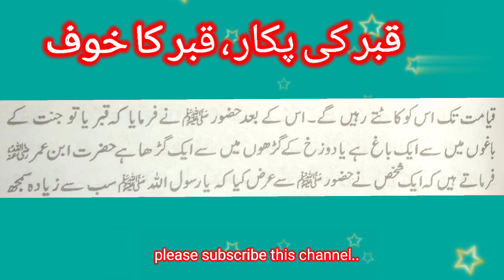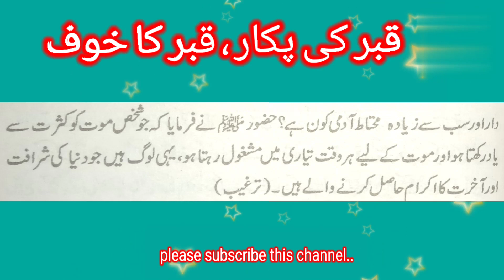Qabar ka azab . Qabar ki pokar .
عذابِ قبر ۔ قبر کی پکار ۔قبر کا عذاب ۔

azab e qabar real video, azab e qabar se nijat ka wazifa, qabar ka azab, Azab e qabar

Qabar ki pokar